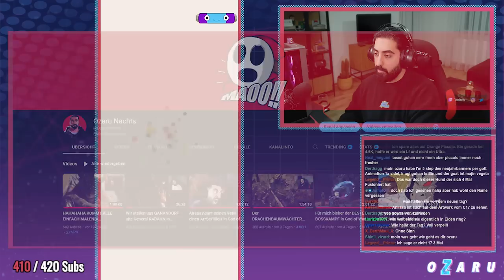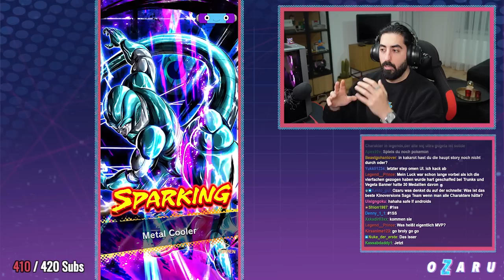OZARU zieht für LF MVP 17 in Dragon Ball Legends! LF Android 17 Summons in DB Legends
Dragon Ball Legends LF Android 17 Summons in DB Legends für LF MVP 17

angekündigt